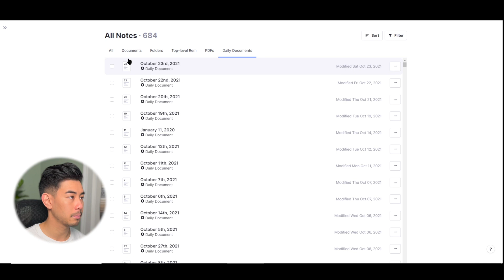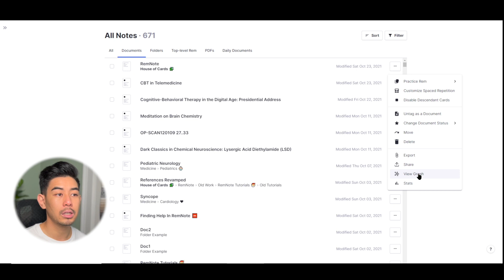RemNote Tutorial - All Notes Tab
Join the RemNote forum: forum.remnote.io

Thank you from the RemNote Team!